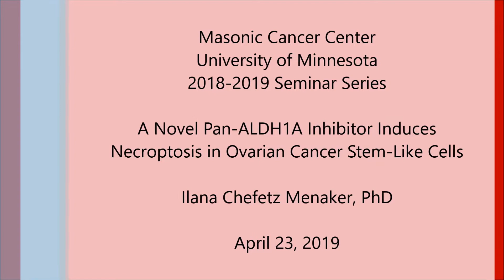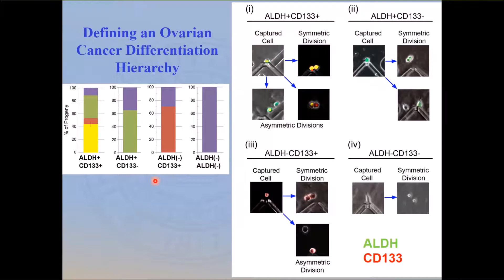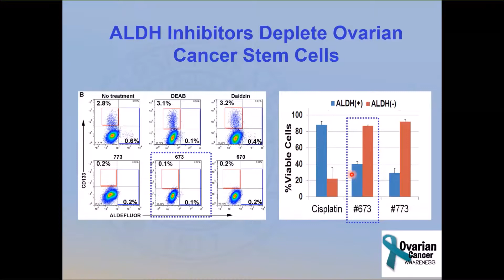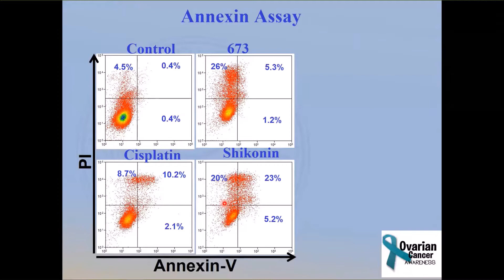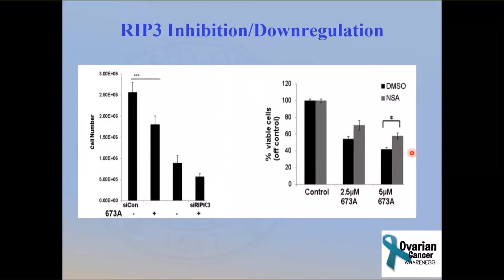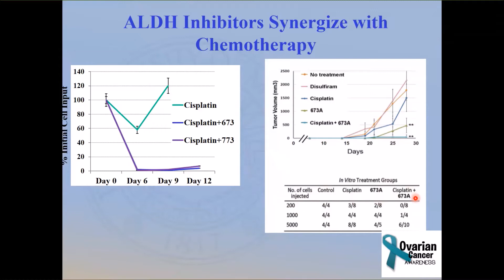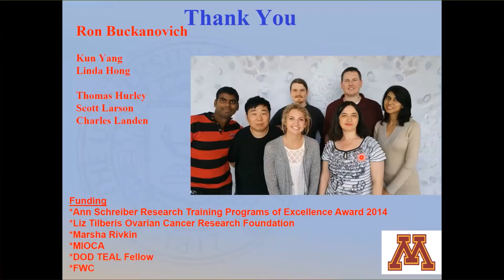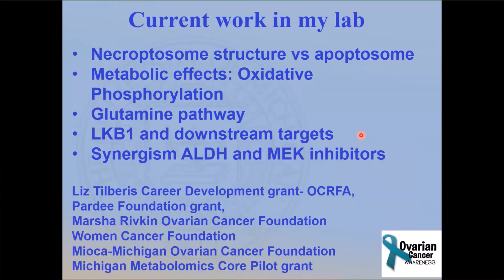April 23, 2019 - Ilana Chefetz Menaker, PhD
Topic:  A Novel Pan-ALDH1A Inhibitor Induces Necroptosis in Ovarian Cancer Stem-Like Cells

Speaker:  Ilana Chefetz Menaker, PhD